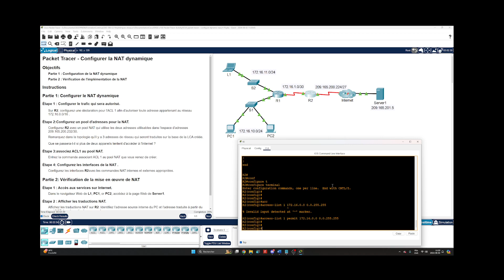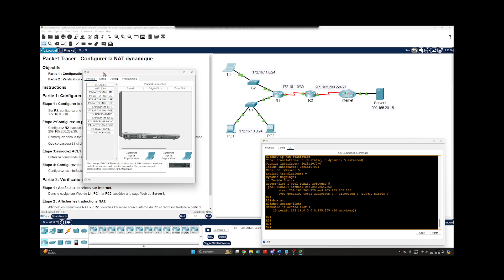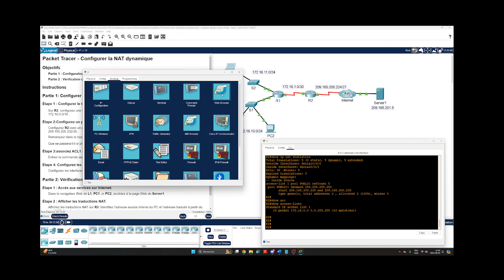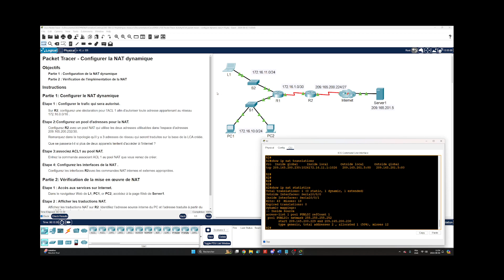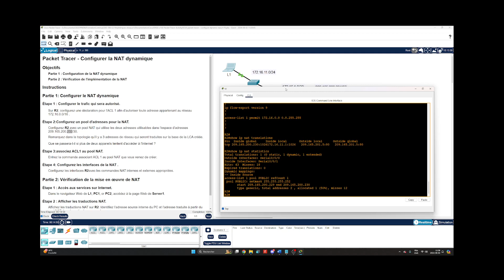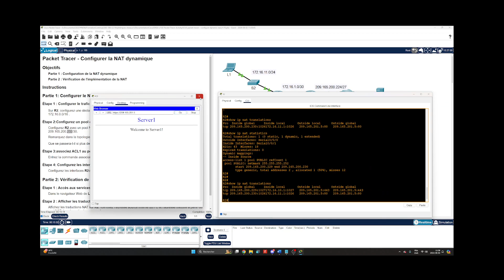ENSA-6.5.6-Configurer la NAT dynamique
Configuration de la NAT dynamique et vérification de l'implémentation de la NAT.